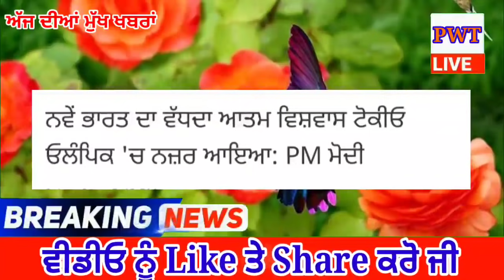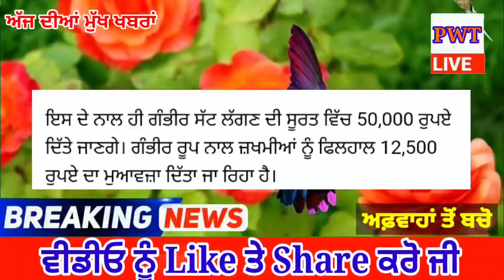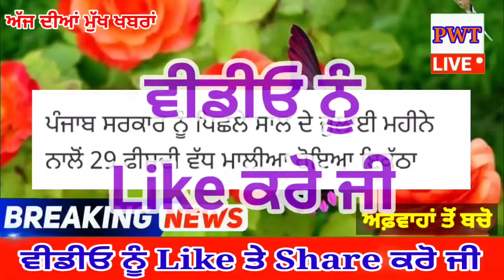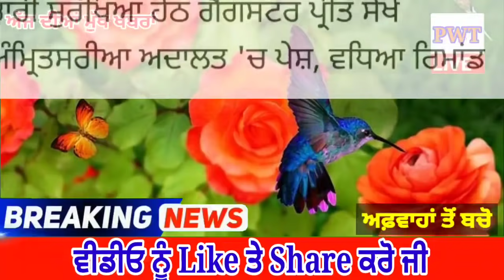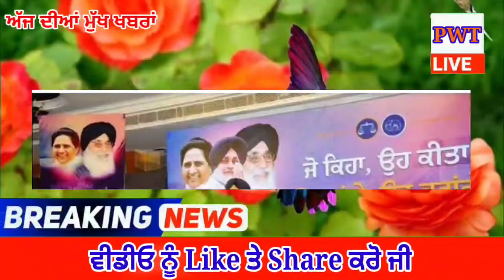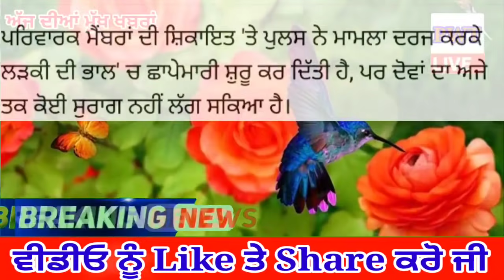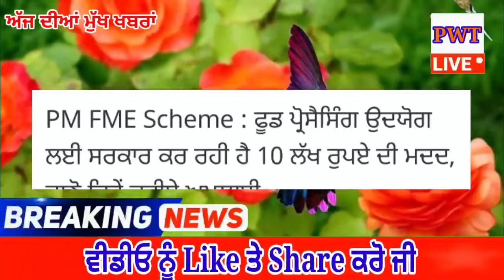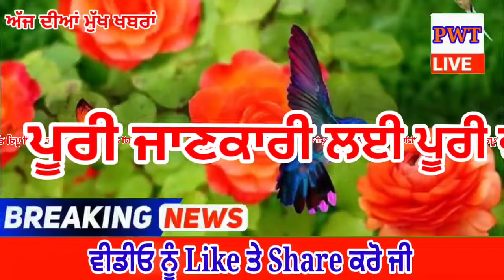punjabi news today live - Punjab Weather Today - Punjab News